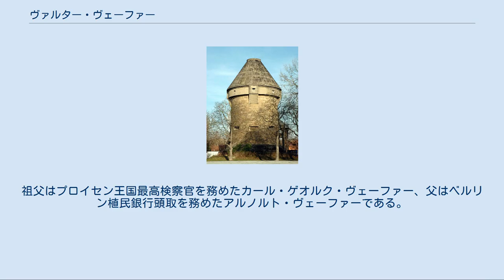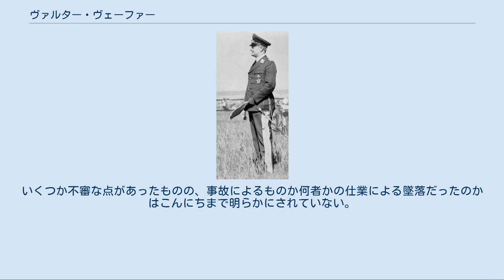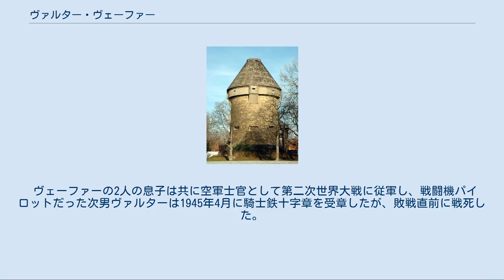ヴァルター・ヴェーファー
飛行場に立つヴェーファー（1934年） ヴァルター・ヴェーファー（Walther Wever、1887年11月11日–1936年6月3日）は、ドイツ空軍の軍人。
第二次世界大戦前に空軍参謀長を務めたが、事故死した。
最終階級はドイツ国防軍空軍中将。
 現ポーランド領のポーゼン州ヴィルヘルムスオルトに生まれる。
祖父はプロイセン王国最高検察官を務めたカール・ゲオルク・ヴェーファー、父はベルリン植民銀行頭取を務めたアルノルト・ヴェーファーである。
アビトゥーア合格後、士官学校に入る。
第一次世界大戦中は柔軟防御を考案し、日増しに強まる連合軍の圧力から戦線をよく守った。
そのため1917年にパウル・フォン・ヒンデンブルク元帥率いる陸軍最高司令部作戦部に転属となった。
ドイツ皇帝ヴィルヘルム2世が退位を決断した際はその傍近くにあり、流血を避けるためオランダへの亡命を皇帝に勧めた一人であった。
またヴァイマル共和政で民主的に選出された権力者に皇帝同様に仕えるべきだと賛成した最初の士官の一人でもあった。
 1919年、ヒンデンブルクの命により元参謀次長エーリッヒ・ルーデンドルフの回顧録を筆記した。
ついで第I軍管区参謀部に転属となったが、そこでカップ一揆に遭遇した。
さらにバイエルン人以外では初めて第7師団参謀となり、ミュンヘン一揆にも遭遇した。
ついで兵務局に復帰し、1931年から陸軍教育部長を務めた。
 1933年9月1日、新設のドイツ航空省に出向し、航空統帥局長に就任した。
1935年3月の徴兵制復活に伴い、公にドイツ空軍参謀長に就任した。
初代参謀長として、ジュリオ・ドゥーエの思想に基づいた戦略・戦術航空戦理論を発展させ、近代的空軍建設に必要な技術的前提を定めた。
空軍の戦略的運用目的を充たすため、急降下爆撃機や戦闘爆撃機、小型爆撃機のほかにウラル爆撃機計画と名付けた四発爆撃機を開発させた。
しかしヒトラー政権が近い将来に戦争を計画していると気付くや、大型爆撃機開発を停止させた。
死の数週間前のことだった。
 また1935年にはヴェルナー・フォン・ブロンベルク国防相とともに国防省陸軍大学の開設を実現し、選抜された士官たちに1年間戦略や戦争経済、政治を学ばせた。
ヴェーファーが事故死し、ブロンベルクが罷免されると、この業務はヘルマン・ゲーリングの指揮下に置かれた。
 1936年6月3日、自ら操縦桿を握っていたHe 70がドレスデン近郊の飛行場で離陸直後に墜落し、ヴェーファーは死亡した。
いくつか不審な点があったものの、事故によるものか何者かの仕業による墜落だったのかはこんにちまで明らかにされていない。
 ハイルブロンに残る「ヴェーファー塔」 1936年6月6日、ゴータの航空戦闘団に「ヴェーファー将軍」の通称が付され、またミュンヘンの兵舎に「ヴェーファー将軍兵舎」の名称が、またポツダム、ライネ、ハイルブロンに建設されたトーチカにヴェーファーの名が冠された。
一部のトーチカやヴェーファーの名が冠された通りは現在も残っている。
 ヴェーファーの2人の息子は共に空軍士官として第二次世界大戦に従軍し、戦闘機パイロットだった次男ヴァルターは1945年4月に騎士鉄十字章を受章したが、敗戦直前に戦死した。